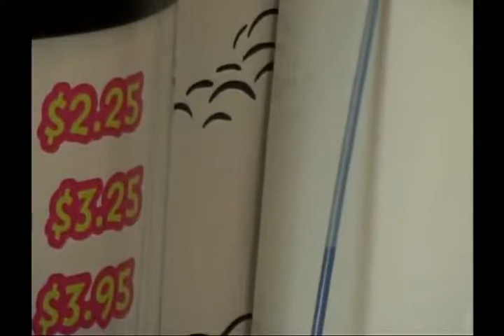Kid Overdoses On Pixy Stix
Rediscovered footage from Shane Weaver's camera, circa October 2006 or '7 or something.

Enjoy, etc.